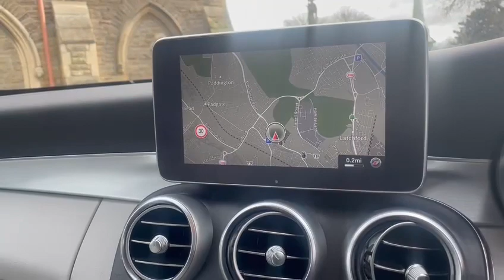Mercedes Benz C300 AMG Line Premium Plus Coupe For Sale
2016 Mercedes Benz C300 AMG Line premium plus coupe mountain grey metallic panoramic roof for sale @markddavies3240